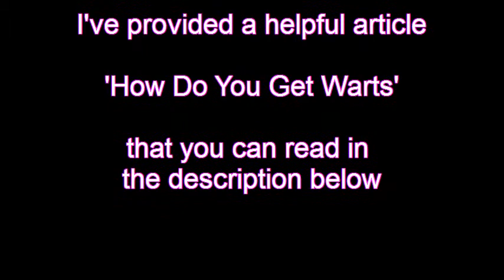How Do You Get Warts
You can get warts by being infected by the human papilloma virus or HPV. A wart is in reality a non-cancerous growth caused by an infection by this type of virus.

There are many strains of the human papilloma virus and some of these types cause different type of warts. This virus is contagious and it can enter into your body from small cuts or scratches on your skin as well as by other ways.

There are many ways where you can get warts by being contaminated by HPV. In fact you can get them by:

• Direct contact with a wart of another person
• Direct contact with another person who is a carrier of the virus
• Using an object that has been touched by another person that has the virus
• Sexual activity
• Frequenting certain places where the HPV dwells

Direct contact with the wart of another person may transfer the virus to your body. This is more frequent in children and adolescents than in adults. While children are playing football or other sports that require physical contact it is quite easy that they pass the virus by unconsciously touching the warts of other individuals.

It is also important to be aware that an individual may have the virus even if no type of growth has developed. This is because the virus not always develops into any type of growth. So an individual may transmit the virus without having developed any growth himself. However the individual that has been contaminated may develop the wart.

You can get warts by touching objects that had been touched by other individuals that carry the virus. This includes such objects as towels and shoes.
Some strains of this virus are responsible for genital warts. This strain may be transmitted during sexual activity.

The HPV can be found in many places and so you can get it from those places as well. Viruses have a tendency to remain dormant but alive for several months or even years when they are outside the body. They may start to multiply and increase their activity when they are in a body.

The human papilloma virus can be found in moist and warm places. It may lie on the floors of swimming pools, bathrooms, showers, gyms and locker rooms. So walking bare footed in these places increases the chances that you can get the virus through a small cut or scratch in you feet or other parts of your body.

If you are contaminated with the virus you can contaminate other areas of you body as well. This occurs by scratching your wart and touching other areas of your body. Children are particular known to have this type of habits.

For at-home, all-natural, non-surgical removal of moles, warts and skin-tags,